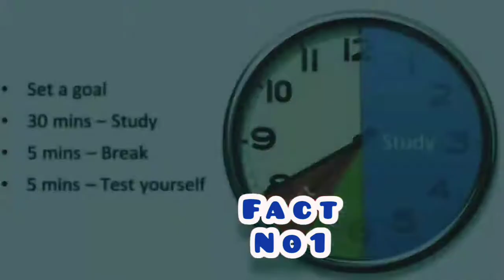How to concentrate on study //पढाई की जबरदस्त टिप्स / facts about_ study in Hindi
Amazing facts and information about study
                                          पढाई की जबरदस्त टिप्स
    Welcome to another episode of amazing and interesting facts
                           # Interesting# facts_ about_ study#

2 BEST Scientific Study Tips / Techniques for Students to Study Smart & Effectively For Exams in Hindi & Score Highest Marks in Exams in Less Time. This Study Motivational Speech Video is for those Students who Work Very Hard but Fail to Achieve/secure Good Marks in Exams.

It is a must to have a plan in mind. You know yourself better than anyone else. Hence, make a study timetable that takes into account your energy levels at different times of the day. When you are aware of your energy levels through the day, you can plan your study in a way to gain good focus and concentration for important topics. It is advised that you must stick to your study plan and follow it religiously.

Make a `To-Do’ list which will help you in arranging daily tasks, studies and assignments. This will help you to organize your work in advance and thereby in staying focused for your daily tasks.

Before you begin studying, take a few minutes to think about what you’ll achieve. Set yourself a time limit before you start. For example: ‘I’ll complete Chapter 2 in 40 minutes’. By doing this, you’re setting yourself a goal and your subconscious mind will start working on completing the task in the time available.

       *study facts
        *   facts

*     How to stay focused while studying, a guide:
Find a suitable environment. ...
Create a study ritual. ...
Block distracting websites + apps on your phone, tablet, and computer. ...
Divide up + space out study sessions. ...
Use the Pomodoro Technique. ...
Find the best tools. ...
Focus on skills, not grades. ...
Schedule downtime.